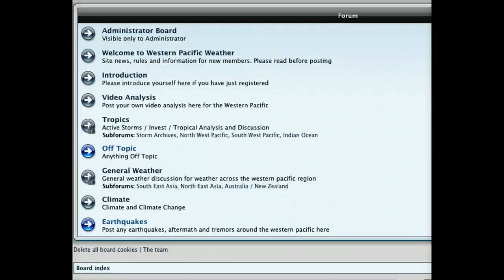16 April 2012 Western Pacific Weather Video Update